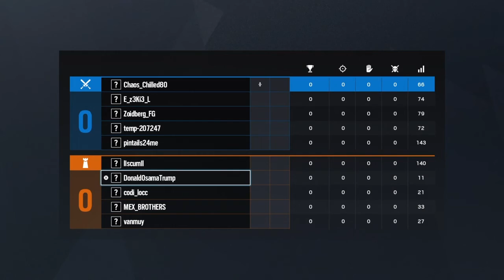The Comeback to Rainbow Six Siege is Real!!!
Little potato here and there, but I think I got the job done.